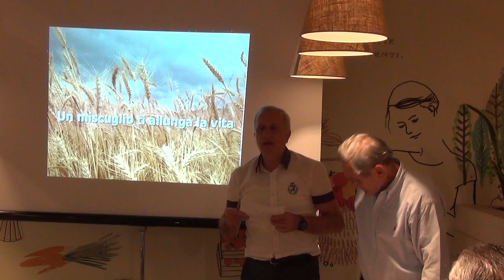Senigallia 19-10-18 pasta 100 grani 2/2 Salvatore Ceccarelli Terra e Cielo - Natura sì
SENIGALLIA 19 OTTOBRE 2018 - Evento unico nelle Marche: il genetista di fama mondiale Salbvatore Ceccarelli, ha tenuto presso il punto vendita NATURA SI' - LA TERRA E IL CIELO - una conferenza in cui ha spiegato i benefici e la caratteristiche del miglioramento genetico evolutivo, da lui studiato con lo scopo di riportare il controllo dei semi nelle mani degli agricoltori.
Il presidente della coop. La Terra e il Cielo, BRUNO SEBASTIANELLI ha parlato del loro nuovo progetto di produzione di una pasta fatta utilizzando il "mix Ceccarelli", ovvero un mix di oltre 700 grani diversi.
"Il punto di congiunzione tra biodiversità, cambiamenti climatici e fame nel mondo è rappresentato dai semi. I semi forniscono gran parte della nostra alimentazione (anche quando mangiamo animali, mangiamo indirettamente piante) e l’alimentazione ha grandi conseguenze sulla nostra salute. Perciò parlare dei semi vuole dire parlare della nostra salute. E se qualcuno, come in realtà accade, ha il controllo del mercato del seme limitando la diversità di ciò che viene coltivato,questo comporta una minore diversità di cibo. Questa, a sua volta, è stata messa in relazione con una riduzione della biodiversità microbica del nostro intestino che sembra associata a malattie di natura infiammatoria come l’asma e alcuni tipi di tumori."  -  Salvatore Ceccarelli
L'Associazione Consumatori ed Utenti ACU Marche ha curato la ripresa video per documentare l'evento.